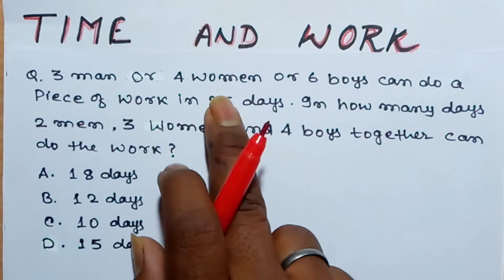Time and work shortcut trick part -2 For GATE , SSC, IBPS competitive examination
Time and work shortcut tricks in hindi forGATE,SSC,ESE,IBPS And other competitive examination